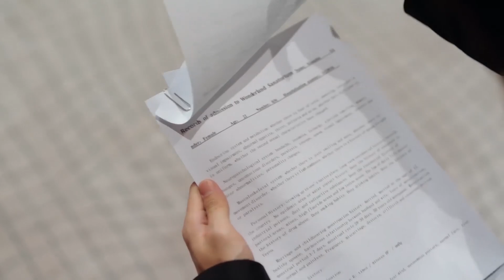女友被恶徒欺负，男主发了疯地冲向他保护女友 💗 Chinese Television Dramas 罗云熙 宋茜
XTYJH-DSJ